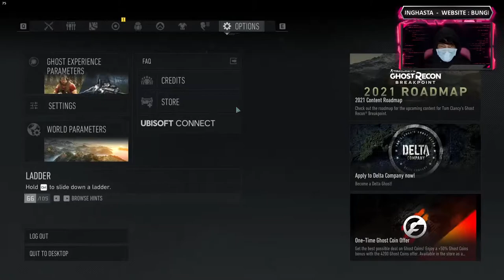Tom Clancy's Ghost Recon Breakpoint - Part 20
Play with ultra/ultimate graphic setting

My Rig:
~ Intel Core i7 8700K
~ Gigabyte Z390 Aorus Elite
~ G.Skill Trident Z Neo 3200Mhz 2 x 16GB
~ Asus ROG Strix RTX 2060 SUPER 8GB
~ SSD Adata XPG SX8200 Pro NVME 512GB
~ SSD Sandisk Ultra II 240GB
~ SSD Gigabyte 1TB
~ PSU Seasonic S12II-620 620W 80+ Bronze
~ Custom Water Cooling
~ 3 x PCCooler Corona ARGB Fan 120mm
~ 3 x Cooler Master Sickleflow ARGB Fan 120mm
~ 1 x Enermax MAGMA